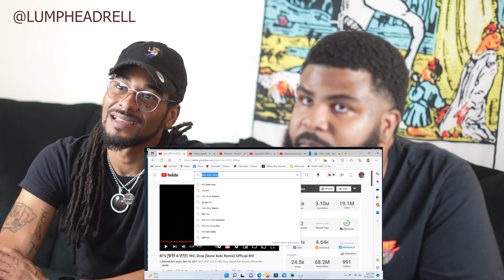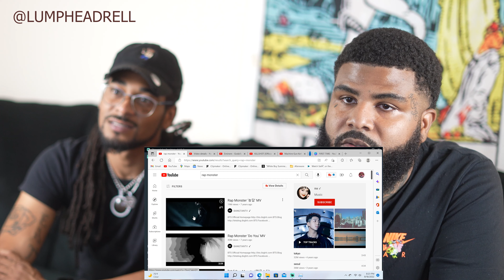FIRST TIME EVER HEARING KPOP BTS MIC DROP + Rap Monster 'Do You' MV REACTION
My ultimate goal is to hit 100k subscribers and earn that YouTube Play Button, and I can’t do it without your support! Your support would truly mean the world to me and help make this dream a reality. Thank you so much!

Matthew 10
22 You will be hated by everyone because of my name. But the one who endures to the end will be saved. Matthew 10:22
You will be hated by everyone because of my name. But the one who endures to the end will be saved.